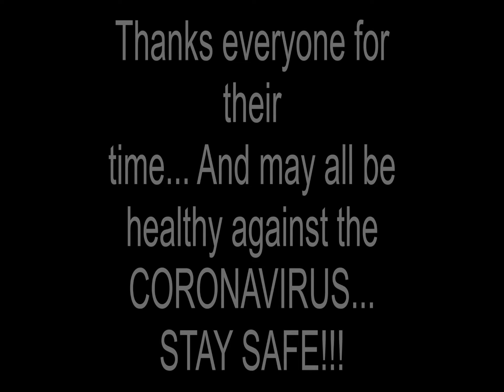Queen's Crazy Little Thing Called Love - Performed by The Pop Council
This video done on 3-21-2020 for those at home honoring the CORONAVIRUS "HOME STAYING"... (Crazy Little Thing Called Love played)